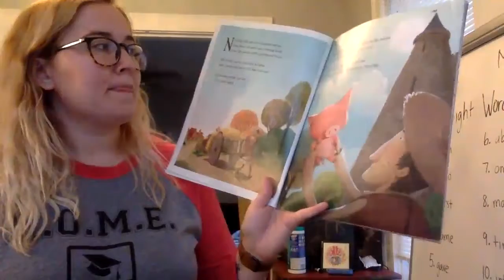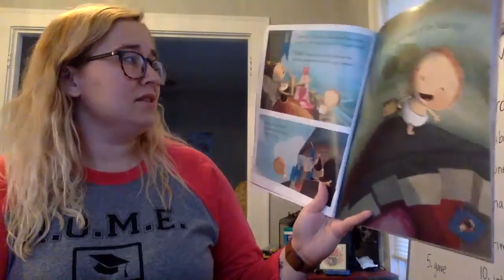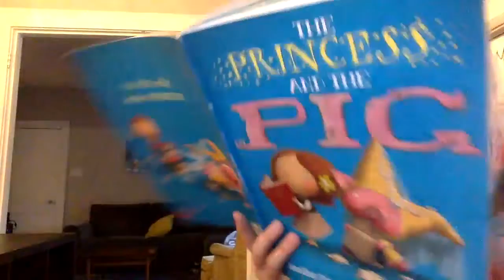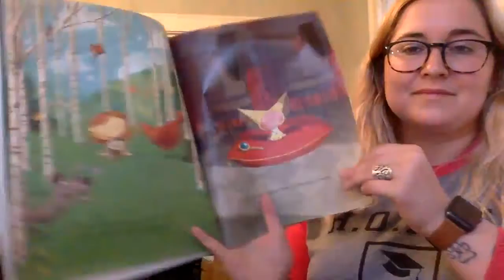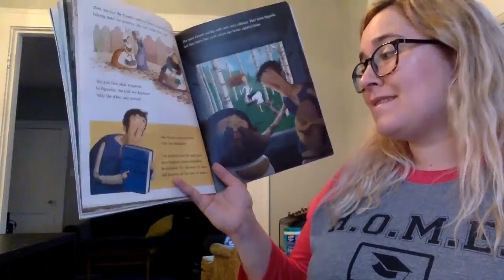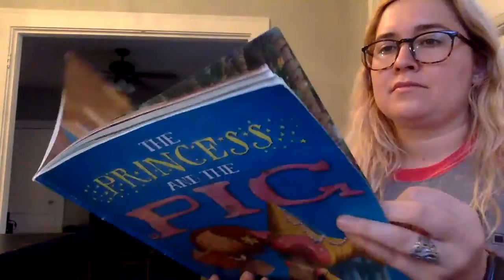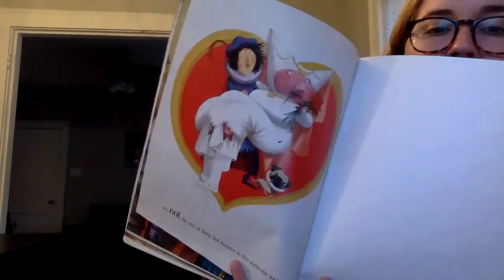The Princess and The Pig Read Aloud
Here is a quick read aloud from one of our favorite books!